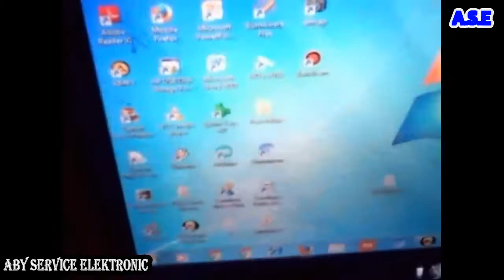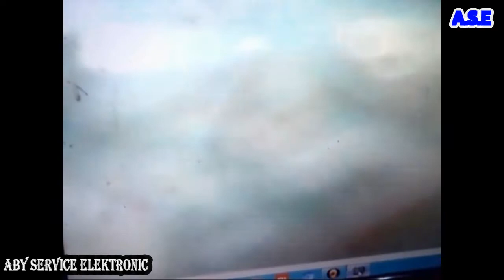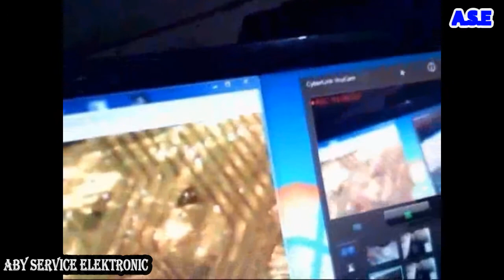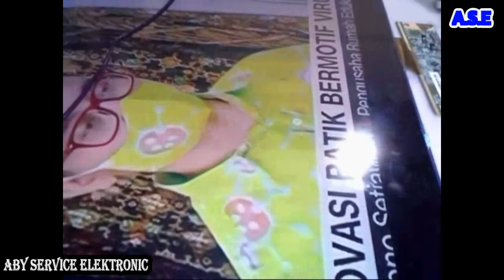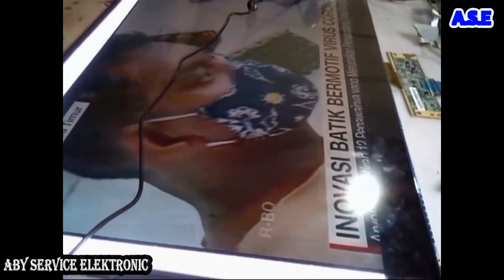TV LED LG BLANK BINGKAI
TV LED LG BLANK BINGKAI SERING TERJADI DI SEMUA MEREK TV LED/LCD